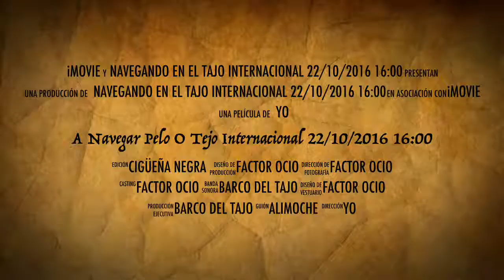A Navegar Pelo O Tejo Internacional 22/10/2016 16:00